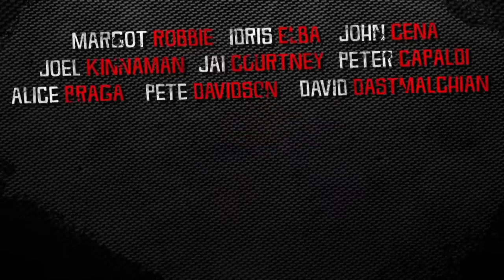The Suicide Squad 2 | Teaser Trailer 2021 | Movie Trailer Studio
Berdasarkan perkataan Peter Safran dalam video sneak peeknya, The suicide Squad adalah film bertemakan perang pada tahun 1970-an yang dikombinasikan dengan kecemerlangan James Gunn dalam membuat karakter dan unsur komedinya. Berbeda dari film sebelumnya, akan banyak unsur komedi yang dimasukkan ke dalam adegan-adegan film yang satu ini. Walaupun belum ada plot detil yang dikeluarkan secara resmi oleh Warner Bross, film yang bergenre aksi, petualangan, dan fantasi ini memiliki inti cerita yang sama seperti film pertamanya. Para 'Suicide Squad' ini diminta oleh sang pemilik untuk menjalankan misi tertentu. Jika mereka tidak berhasil menjalankan misi tersebut, mereka akan mati akibat ledakan dari implan yang ditanamkan di dalam kepala mereka. Terdapat perkiraan bahwa James Gunn akan memasukkan beberapa Squad ke dalam film ini, terlihat dari banyaknya pemeran yang ada

Rilis FIlm 6 agustus 2021